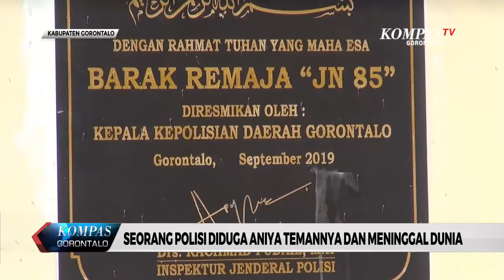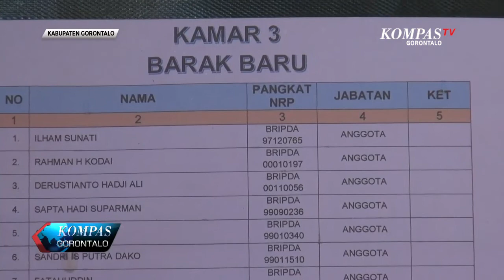KOMPAS GORONTALO - DIPERINTAH SENIOR,SEORANG POLISI DIDUGA ANIYA TEMANNYA DAN MENINGGAL DUNIA